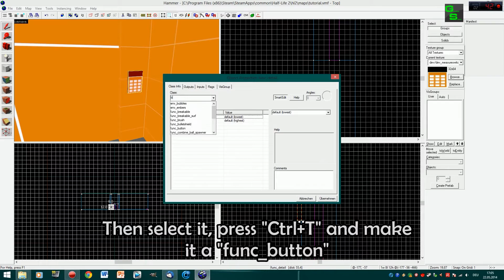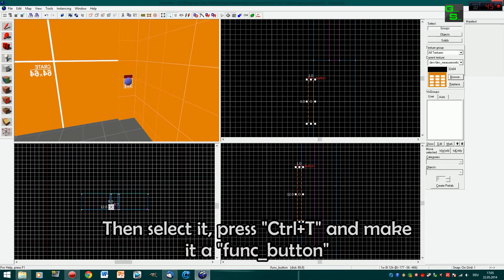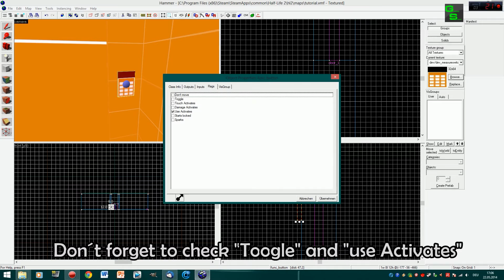Hammer Editor Tutorial 04 - Buttons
Read me for some infos...

In this tutorial you will learn:
- How to create Buttons
- How to create Outputs